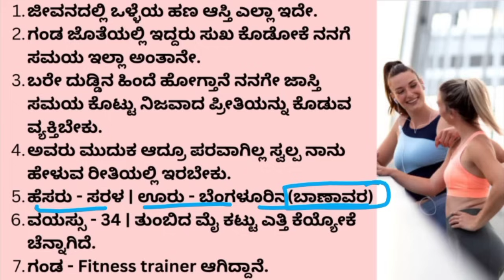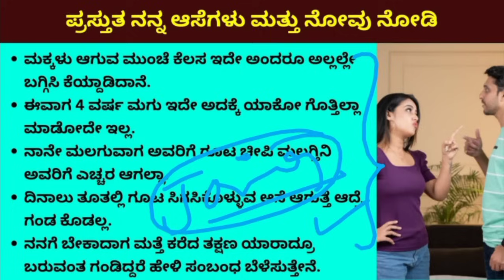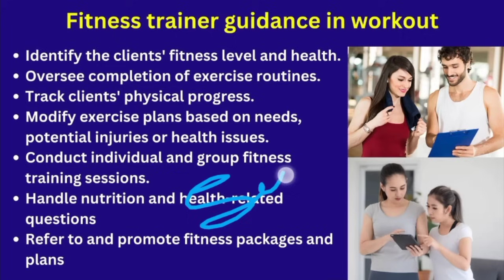Figure Annodu hage Baralla nodu istella kasta patre matra Barutte illandre shata Barutte